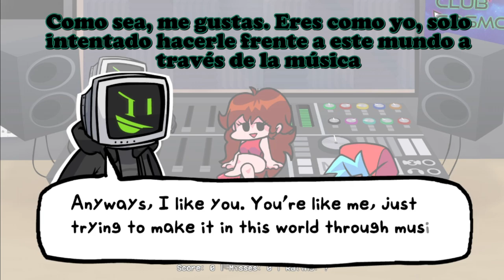Friday Night Funkin': VS Cyrix 2.0 (Binary Breakdown) (ENG/SPA) Full Weeks [Hard]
- If you already saw week 1 and you want to skip to week 2 press here: 13:16
- Si ya viste la semana 1 y quieres pasar directo a la semana 2 presiona aquí: 13:16

- someguy045 (Artista)

- Kallionic (Editor de video del mod)

- RadioHectixx (Album Cover Artist)